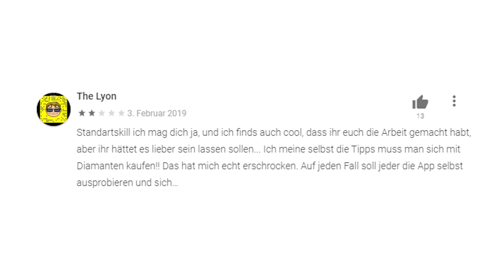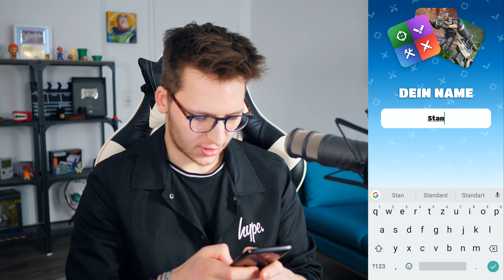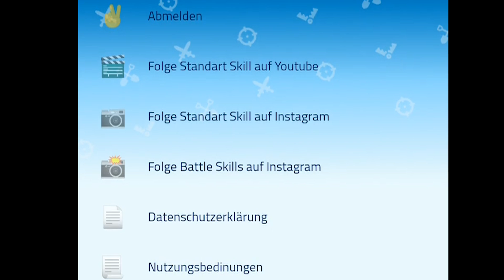Ist die App von Standart Skill Abzocke ?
🎙️ Equipment
✗LaMetric Smart-Uhr